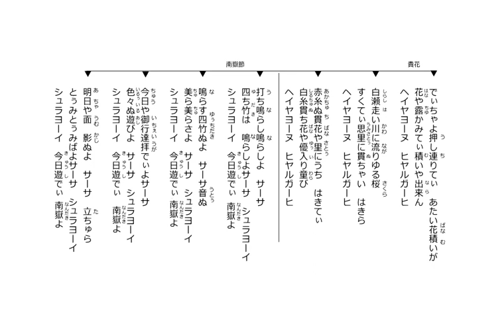沖縄民謡歌詞 沖縄民謡動画 琉球民謡 武富節 南嶽節 比嘉康春 桃原広政 城間盛久 島唄リクエスト天久章子 追加・安里正直 登美代 追加・佐々木智代 OkinawaMusic 沖縄民謡島唄動画全集